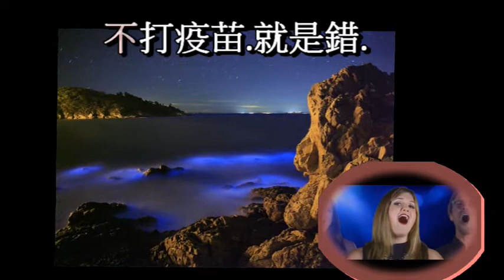01 馬祖的藍眼睛. A Capella 女聲..連長延壽..2021.05.25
不打疫苗.就是錯.
現在台灣人每天都會
按時服用「不可出去丸」
不是釜底抽薪..麻醉自己..欺騙社會...
朝說夕改..教壞小孩.
說話不算話.怎麼教小孩.
昨是今非..自食其言.
裡外不是人.
不誠實.怎麼治理國家...